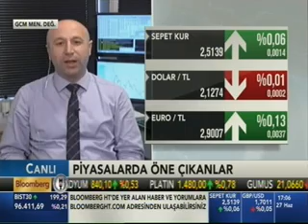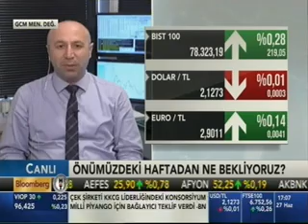27.06.2014 Bloomberght - Saat Başı / Erdoğan TURAN - GCM Menkul Kıymetler A.Ş.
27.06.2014 Bloomberght - Saat Başı / Erdoğan TURAN - GCM Menkul Kıymetler A.Ş.